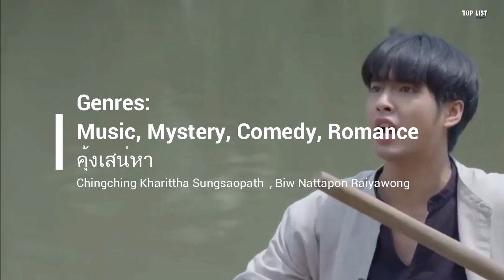Top 10 Thailand Drama About Love Triangle Stories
Detail :
1. The Kinnaree Conspiracy (2022)
2. The Root (2022)
3. Fah Than Tawan (2022)
4. Divided Heart (2022)
5. Khung Saneha (2022)
6. Mummy Tee Rak (2022)
7. The Love Proposal (2022)
8. 10 Years Ticket (2022)
9. Somewhere Our Love Begins (2021)
10. Love With Benefits (2021)